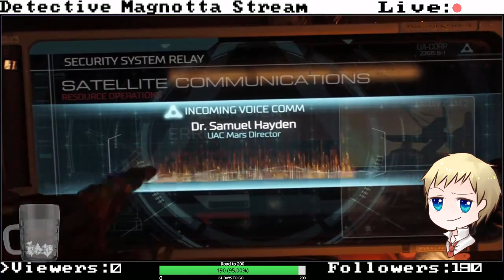PS4 Test With OBS